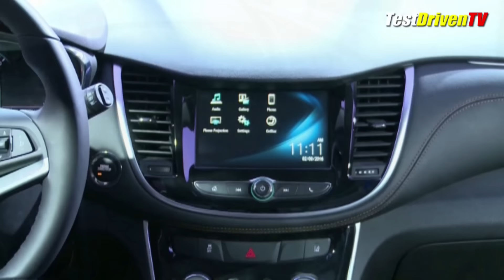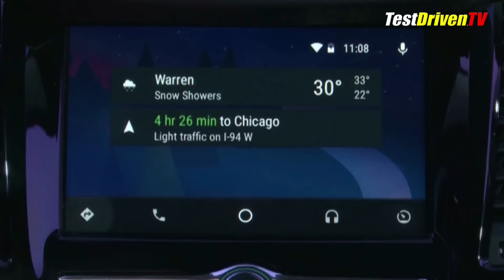2017 Chevrolet Trax: First Look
The redesigned 2017 Chevrolet Trax compact crossover SUV was revealed at the Chicago Auto Show with new styling and important new tech features. Full review inside and out.

Auto news with a reality check! New car, truck, SUV and crossover test drives, reviews and news posted daily!